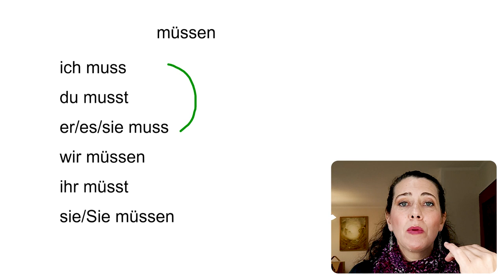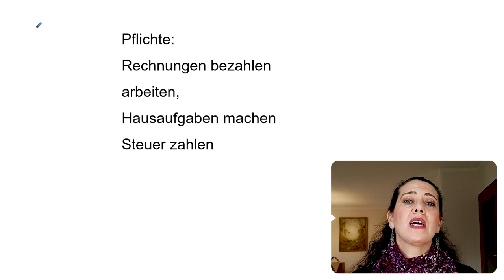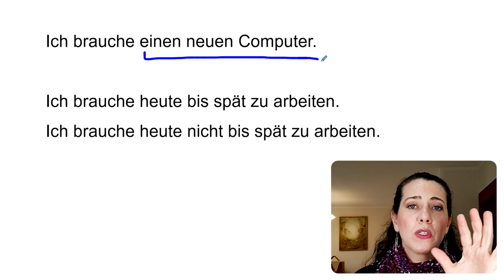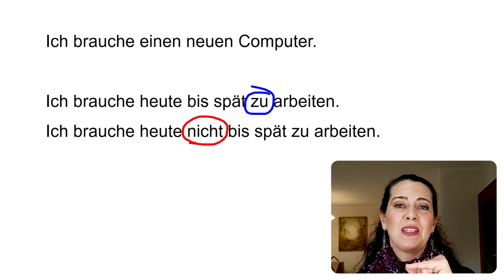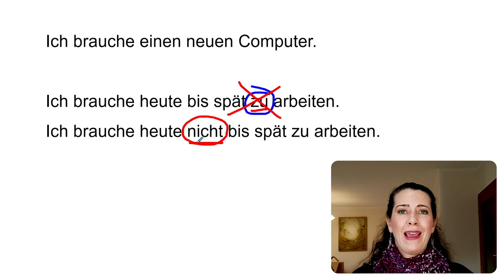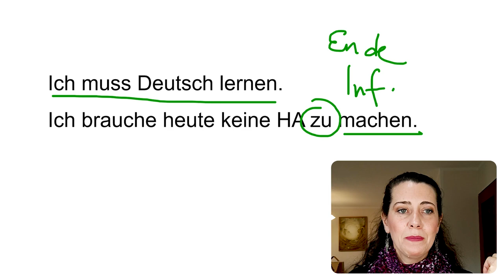Dominando o Verbo 'Müssen' em Alemão - Guia Completo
Bem-vindo ao nosso guia completo sobre o verbo "müssen" em alemão, um dos verbos modais mais importantes e frequentemente utilizados. Neste vídeo, mergulhamos profundamente no uso, conjugação e nuances do "müssen", fornecendo a você as ferramentas necessárias para falar alemão como um nativo.

🔹 O que você aprenderá:

Conjugações do verbo "müssen" em diferentes tempos verbais.
Como e quando usar "müssen" em frases cotidianas.
Diferenças entre "müssen" e outros verbos modais alemães.
Exemplos práticos e exercícios interativos.
🔹 Para Quem é Este Vídeo:

Estudantes de alemão em todos os níveis.
Viajantes planejando visitar países de língua alemã.
Qualquer pessoa interessada em aprofundar seus conhecimentos em alemão.
🔹 Recursos Adicionais:

Folha de dicas com conjugações e frases de exemplo (link na descrição).
Quiz interativo para testar seu conhecimento (link na descrição).
🔹 Sobre o Instrutor:
[Seu nome] é um falante nativo de alemão com anos de experiência no ensino da língua. Ele/ela compartilha dicas valiosas e insights culturais que vão além do aprendizado básico.

Não esqueça de curtir, compartilhar e se inscrever para mais vídeos educativos sobre a língua alemã.
Deixe suas dúvidas e sugestões nos comentários abaixo!